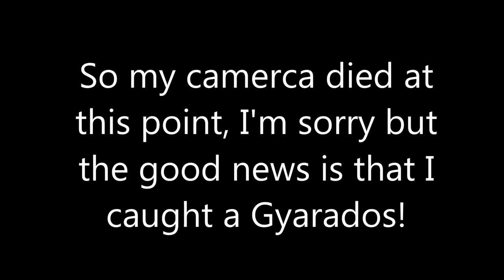Vlog #7 - Beaver volleyball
Heey, in this video I am going to a volleyball game with my friend Marnie. I also go out for dinner and explore Bemidji at night.